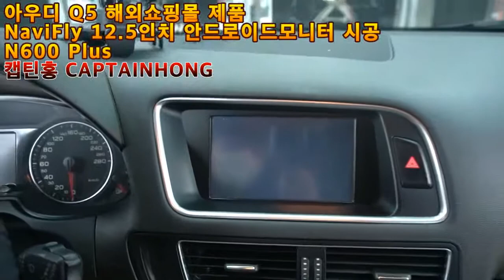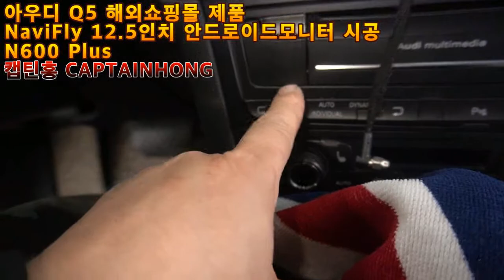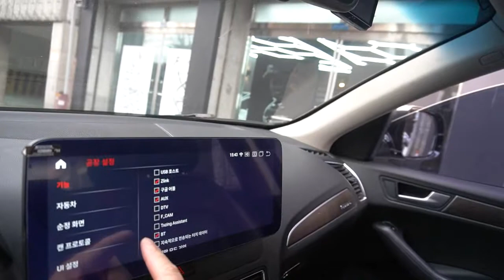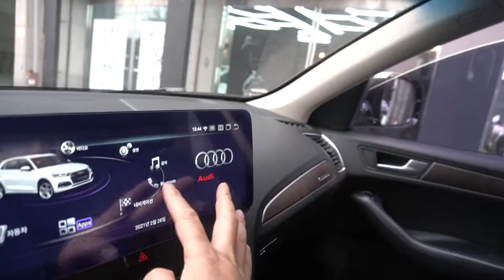[은평구핫플레이스 캡틴홍CAPTAINHONG] 아우디 전용 Q5 12.5 인치 해외쇼핑몰 상점 NaviFly 제품 안드로이드모니터 내비게이션 시공 세팅 설명 잘하는 곳 !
캡틴홍 CAPTAINHONG
(응암동 195-23)

벤츠전용 엠비언트라이트 무드등